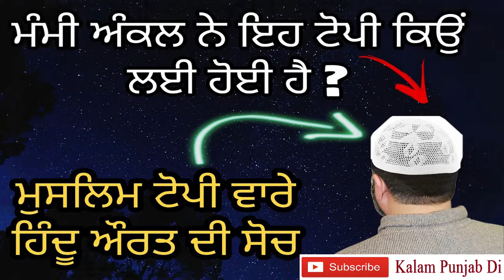Reaction of Hindu woman about muslim man - ਦੂਜੇ ਧਰਮਾਂ ਨੂੰ ਮਾੜਾ ਬੋਲਣ ਵਾਲੇ ਜਰੂਰ ਸੁਣਨ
This is a Story which teaches us to respect everyone's believe and religion. This is a beautiful story of a Hindu woman who is teaching her daughter about traditional skull cap of Muslims. She is giving her daughter a message of love and care for all religions.

Today, I was travelling in Delhi through Uber Pool,
I was the first rider, then a young lady with her little daughter joined us and in the end, after about a km, a Muslim guy sat in the front seat. This guy was wearing their traditional white skull cap.
So this little girl got curious and asked her mother , "Why is this uncle wearing a cap in the evening? There is no sun outside!"
Till now, the radio was on, the Muslim guy was having a conversation with the Driver and I was drowned in the book.
But this question made me take my eyes off the book, the conversation between the Guy and the Driver stopped and the Driver lowered the volume of the music player.
I thought of explaining something to the kid, but, the mother was already ready with the answer.
She said, "Have you not seen me covering my head with a dupatta, whenever I visit the temple? Or when some elder guests come to our house? Or when I have to touch the feet of your grandparents? It is a sign of respect or to pay our regards, my child."
The girl wasn't quite convinced. She came up with another question, " But who is this bhaiya paying respect to? There is no temple here. He is not touching the feet of anyone. Neither is anyone so big in age sitting in this car. So, who is he trying to give his regards to?"
Surprisingly, the mother was ready for this too. She very calmly replied, " His parents have taught him to respect everyone he meets and to pay them his regards. Just like I teach you to say Namaste to guests."
No one was expecting this reply.
Not even the Muslim guy himself.
I was the first one to take the cab so we reached my destination first.
I got down, smiling, and thinking,
If this is what the common man thinks about people around him.
If this is what people are actually teaching their children,
If this is how today's generation wants their children to learn.
Then our politicians are failing at dividing us. All the orthodox idiots are failing in disturbing the secular fabric of this nation.

Mic Used By Me